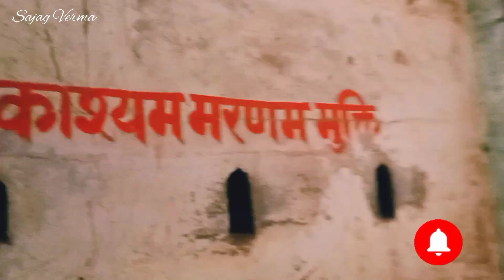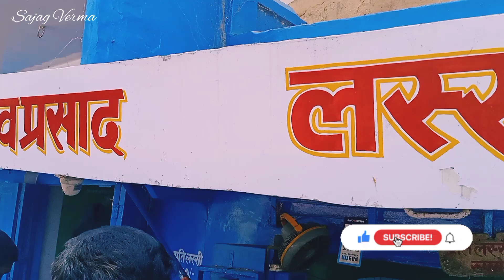रामनगर किला | संपूर्ण जानकारी | शिवप्रसाद लस्सी भंडार | वाराणसी ❤️ | Vlog 182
Ramnagar Fort | रामनगर का किला | Ramnagar Varanasi
Mahadev Safar